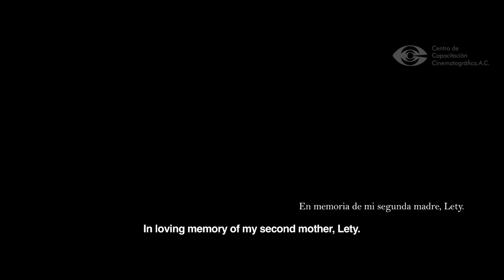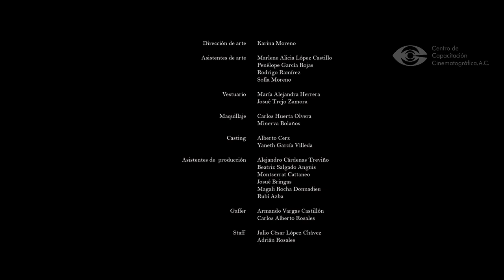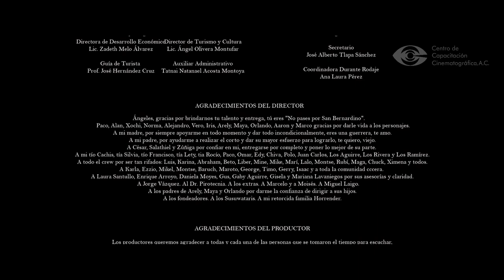No pases por San Bernardino / Don't pass through San Bernardino / Cortometraje / Short Film / CCC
NO PASES POR SAN BERNARDINO / DON’T PASS THROUGH SAN BERNARDINO
México, 2017 / DCP, Color / Ficción, 19 min. / Dirección / Director: Hugo Magaña
Producción Ejecutiva / Executive Production: César Salcedo, Salathiel López
Guión / Screenplay: Hugo Magaña
Fotografía / Cinematography: J. Daniel Zúñiga S.
Edición / Editing: Hugo Magaña
Sonido / Sound:Eduardo Hernández
Diseño de Sonido / Sound Design:Iván Ramos, Hugo Magaña
Música / Music: Ampersan / Polo Magaña
Dirección de Arte / Art Direction: Karina Moreno
Diseño de Vestuario / Costume Design: María Alejandra Herrera
Diseño de Maquillaje / Make up Design: Carlos Huerta, Minerva Bolaños
Reparto / Cast:
Ligia – Ángeles Cruz
Líder Manifestante – Pako Martínez
Cuñado – Alan Uribe Villaruel
Carmen – Xochiquetzal Rodríguez
Constanza – Norma Reyna
Procurador – Alejandro de la Rosa

Sinopsis / Synopsis

A través de instituciones gubernamentales y organizaciones sociales, Ligia, una madre campesina en medio del duelo, buscará respuestas ante la muerte de su hijo.

Going through government institutions and social organizations, Ligia, a mourning peasant mother, will search for answers to her son’s death.